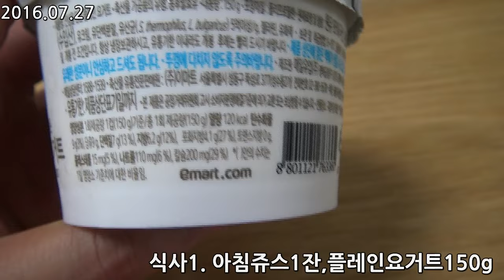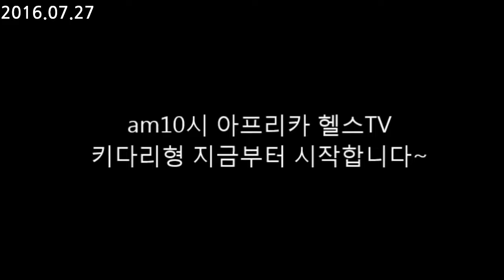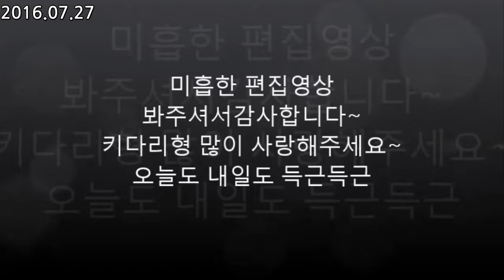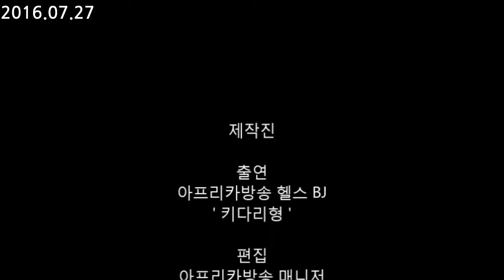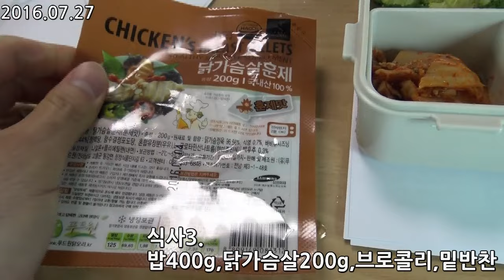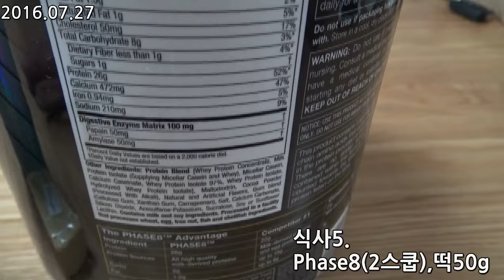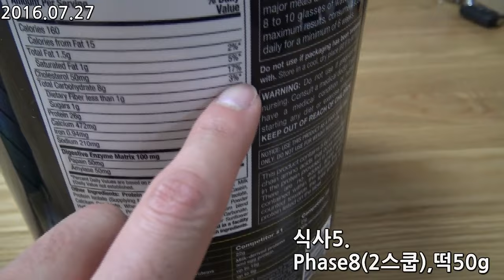키다리형 몸만들기/ 벌크업 일지 114일차(어깨운동/삼각근운동) /IIFYM Full day of eating on bulking Day114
많이 덥습니다. 운동할때 항상 충분한 수분섭취 해주세요